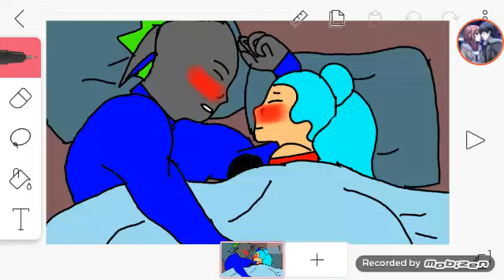Rock and Sara: AWWWW!